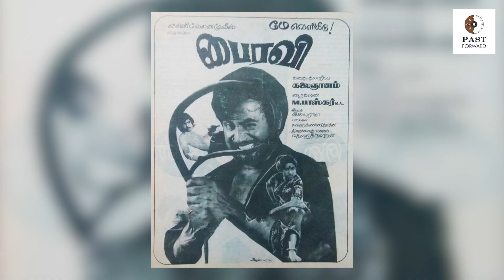Titles for Tamil Film Stars| History Times with Historian V Sriram